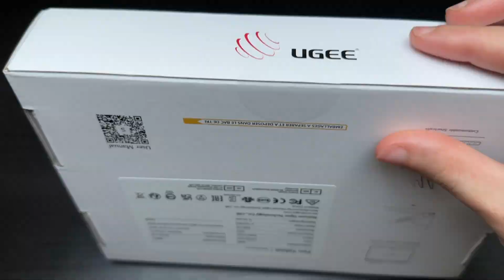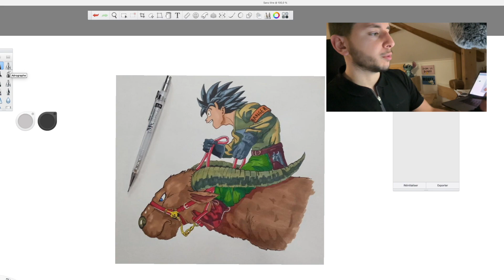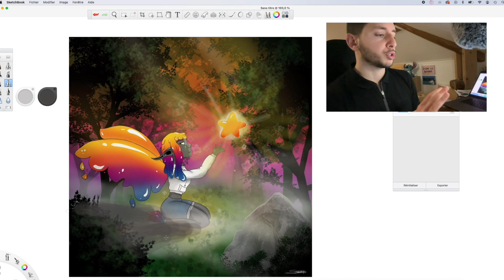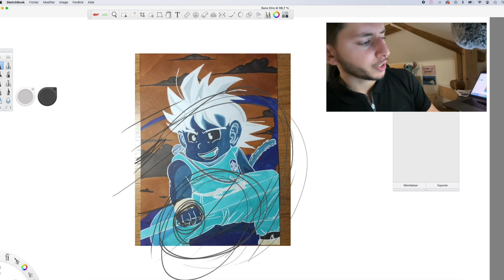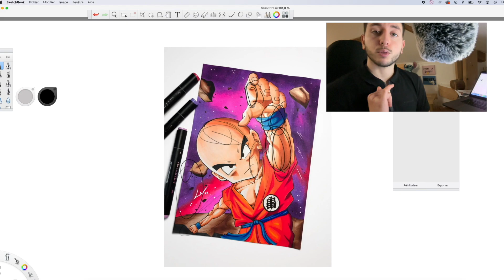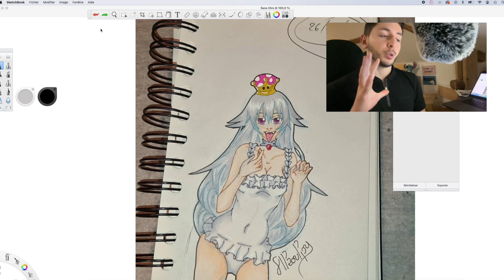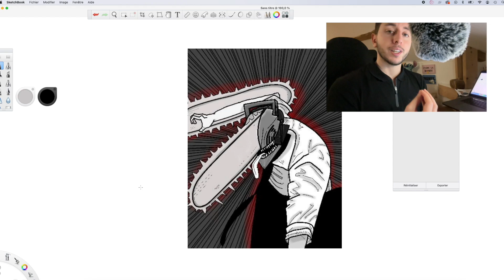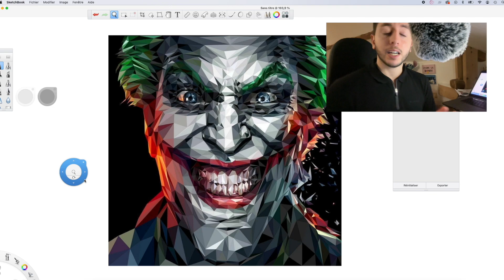JE CORRIGE VOS DESSINS ! Avec Ugee S640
Moins 10% avec le Code : 44BSAPW6

➽ Mon Matériel dessin :

► Mes Nouveaux feutres à Alcool préférés
► Feutre à Alcool que j'utilise le plus
► Papier pour Crayon et Aquarelle

➽ Mon Setup :

► Mon ordinateur pour Live/ Montage